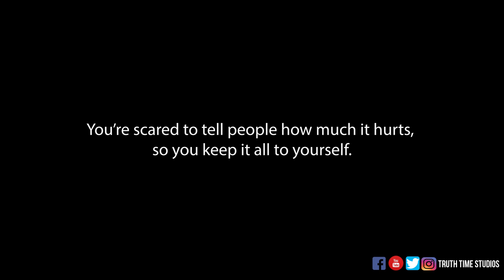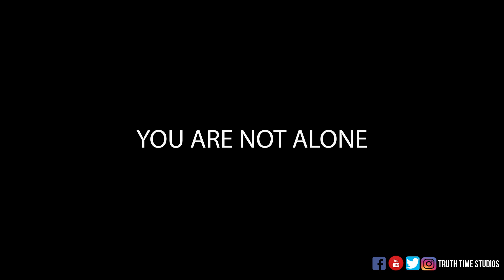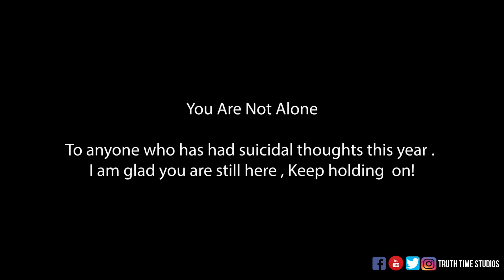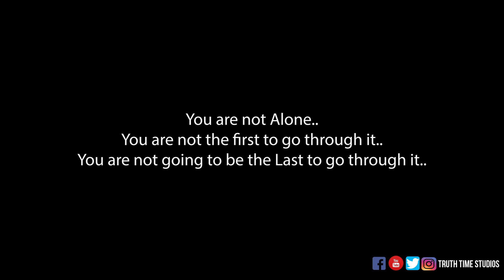Why Bother Short Trending Film 2018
You’re scared to tell people how much it hurts,
so you keep it all to yourself. Scars tell the story of where you’ve been, They don’t dictate where you’re going.

Artist: Name of the author
Title: Title of the track